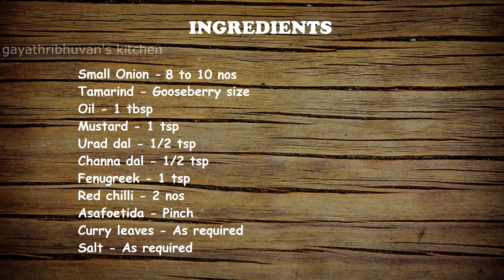Onion Rasam | Onion Chaaru | Vengaya Rasam | Vendhaya Rasam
Onion Rasam | Onion Chaaru | Vengaya Rasam is a simple and instant recipe we can prepare just with onion and fenugreek. This recipe is good with rice and helps reduce body heat.  Hope you all like this recipe and try in your kitchen. Please post your questions, comments and suggestions in comments section.

Let's lead a  Happy and Healthy Life!!